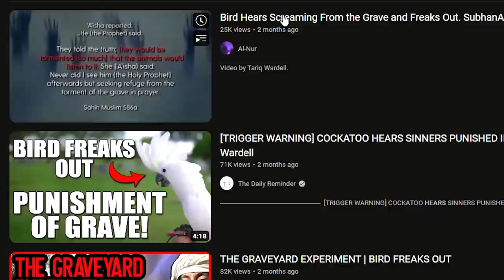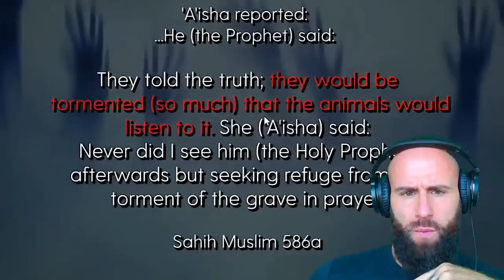Bird Hears Screaming From the Grave and FREAKS OUT ! (WARNING: CREEPY!)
I am not a Bird Scientist, but this Graveyard Experiment is Creepy.
This Parrot is apparently hearing the Dead from the Grave.

God bless!